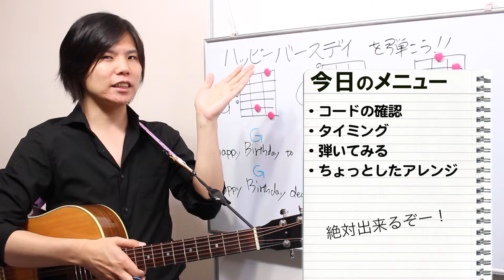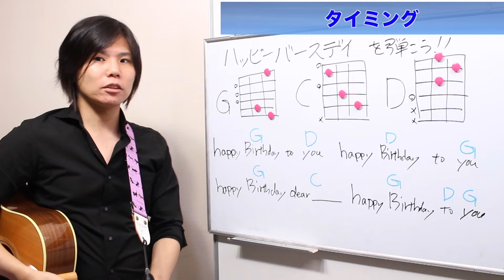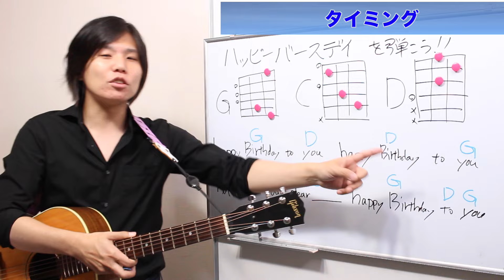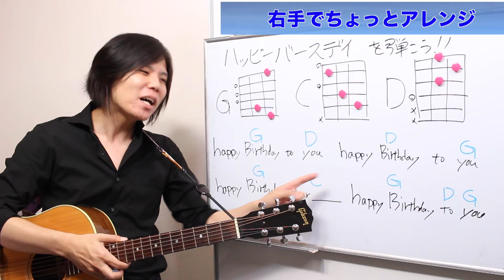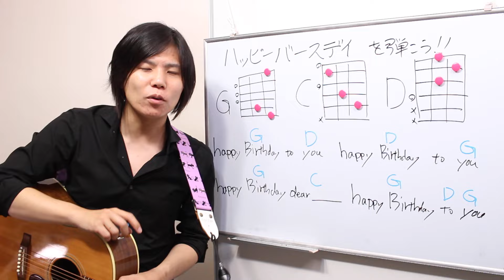初心者でもギターで簡単に弾けるハッピーバースデイ！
ギターを買ったらやっぱり曲が弾けるようになりたいですよね！
今回は一番簡単そうな曲、ハッピーバースデーを弾けるようになってもらいます！

◆目次
00:00　はじめに
00:44　この曲は知ってるよね
01:07　出てくるコード
01:21　Gコードの押さえ方
03:56　Cコードの弾き方
05:24　Dコードの押さえ方
07:34　タイミング
09:43　やってみよう
11:03　右手でちょっとアレンジ
13:12　おわりに

YouTubeの【コミュニティ投稿】にてメルマガのようなお手紙を毎日21時にお送りしています。
皆さんの練習の手助けになる情報、生配信や動画に頂いたコメントへの回答、モチベーションに繋がるお話などを発信中です！
グループレッスンやグッズなどの案内もこちらからお送りしてます。見てみてね！

初心者さん向けのピックとピックケースのセット、
スケールやパワーコード、カポ時のチューニングがひと目でわかるクリアファイルなどを販売中！
是非ご購入ください！

１人で練習してると不安がいっぱい…そんな方は是非一度ご連絡ください！